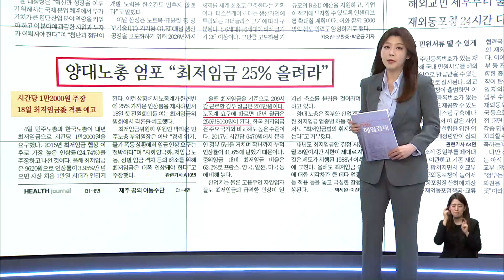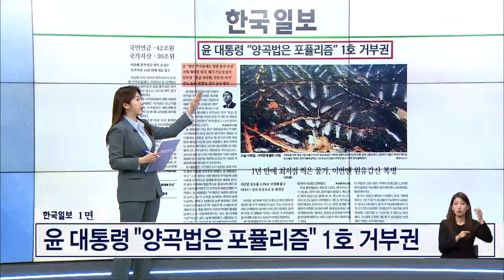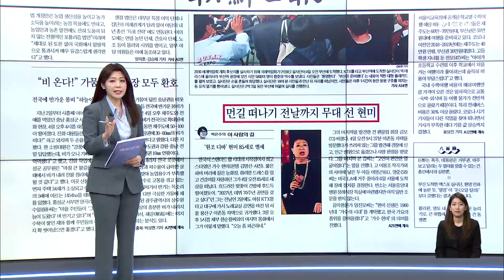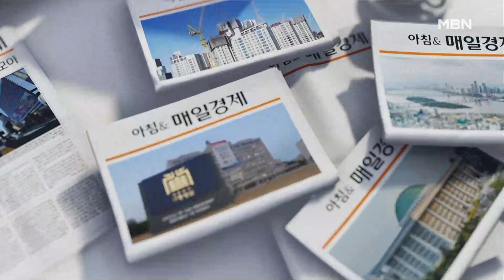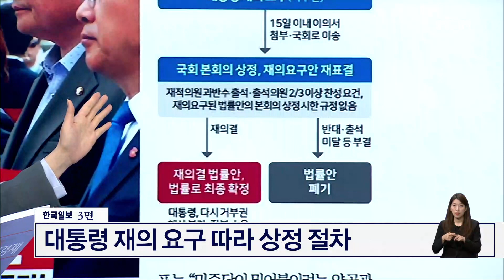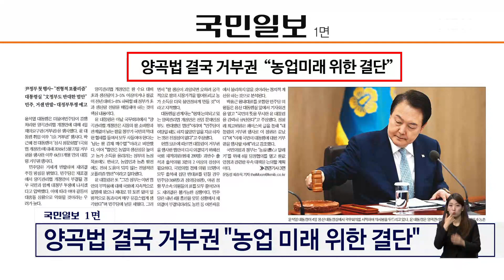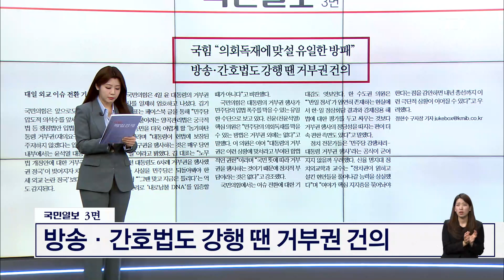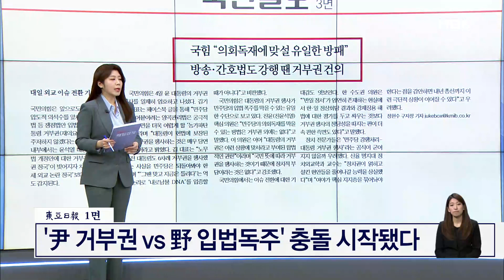양곡법 결국 거부권 "농업 미래 위한 결단"[아침&매일경제]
(매경) 양곡법 결국 거부권 "농업 미래 위한 결단" (0405)

[출연자]
김병민 국민의힘 최고위원
이상식 전 국무총리 민정실장